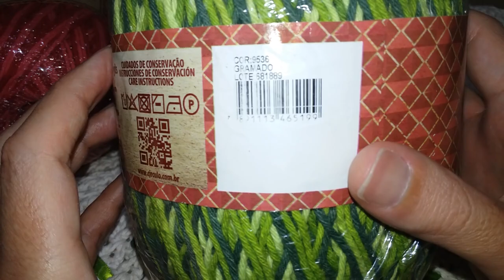🌼FLOR, FOLHAS E BOTÃO EM CROCHÊ PARA APLICAÇÃO. PASSO A PASSO. 😍🧶🌺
Olá meninas e meninos do meu canal. No vídeo de hoje trago para vocês o passo a passo de uma flor, folhas e botão em crochê para aplicação.
     🚨🚨 Para maiores detalhes assistam o vídeo até o final.